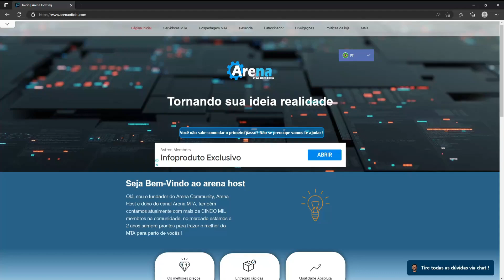O Melhor Servidor Roleplay para PC FRACO GTA RP MTA:SA ( Revoada Roleplay )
Melhor servidor RP (RolePlay) para pc fraco mta:sa, confere e comenta se gostar !!!

Ajude a manter o canal, faça um pix, isso vai me motivar a trazer mais conteúdos, fazer sorteios e melhorar meu computador para trazer mais gameplayer em outros jogos.